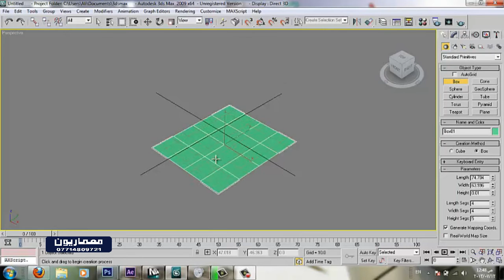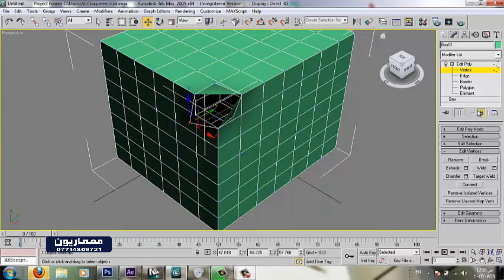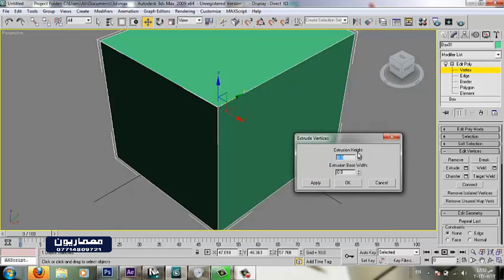15- دورة 3ds Max المعمارية "edit poly 2"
وهو من اهم ايعازات الموديلنك حيث من الممكن عمل جميع الاشكال في هذا الايعاز